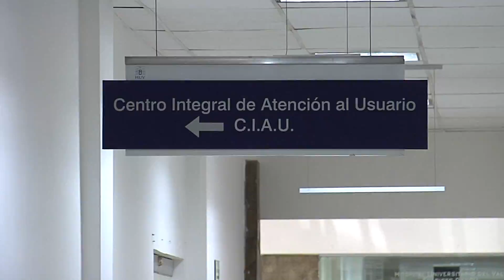Red de Salud Público del Valle, preparada para atender temporada decembrina y Feria de Cali